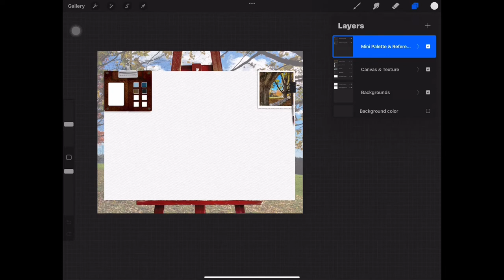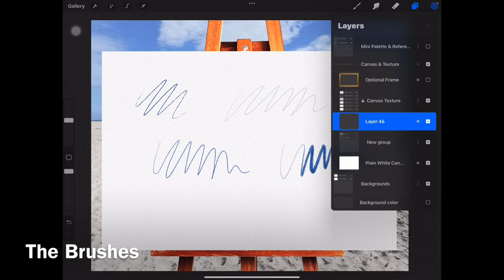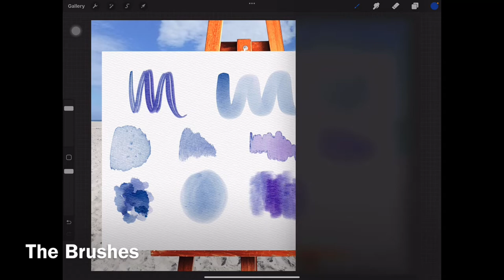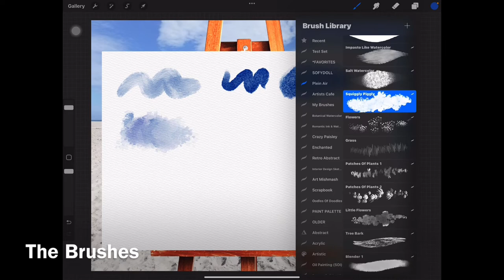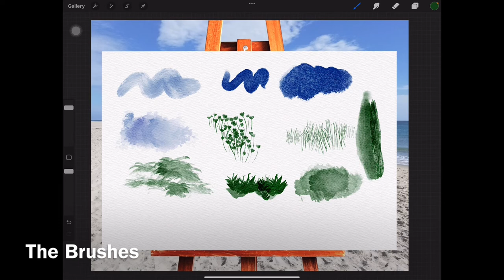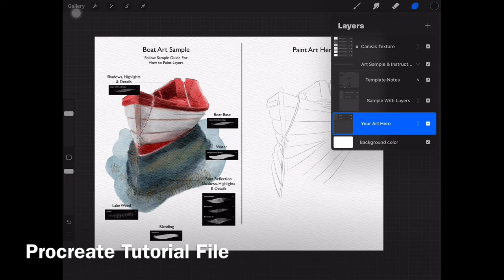The Virtual Plein Air Watercolor Experience for Procreate